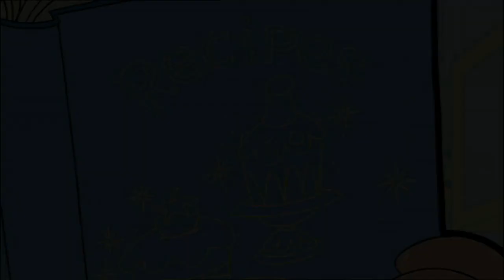Mr Bean The Animated Series S01E44 SuperMarrow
M brean animated Cartoon in HD quality
Mr bean SupperMarrow
Mr bean